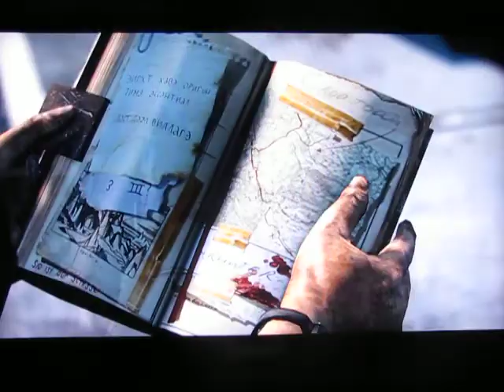Tomb Raider Playthrough Part 55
First time playing Tomb Raider. Hope that I enjoy the game and also you dudes as well. Send me feedback on how I can make theses videos more enjoyable. Be kind and keep gaming my friends.